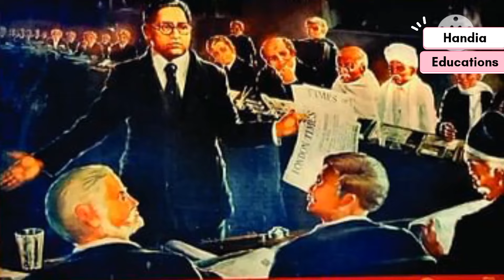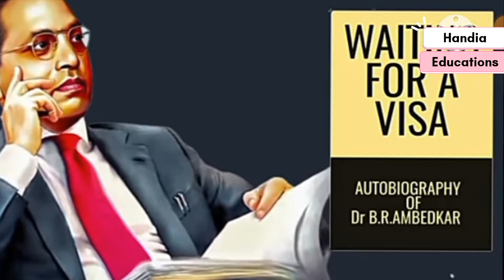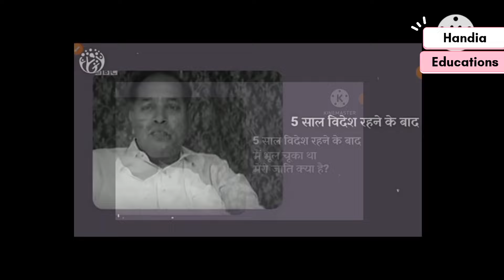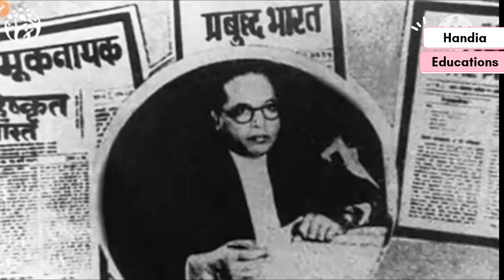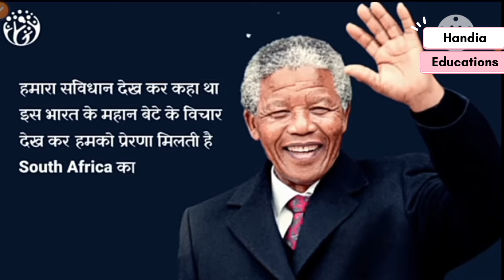Mahanayak Dr.B.R.Ambedkar| पानी पीने तक का नहीं था अधिकार| भारत के संविधान निर्माता|Unstoppable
In this video b devlo into the extraordinary life struggle and in during legacy of Dr Bhimrao Ambedkar Dalit leader and the architated of India constitution we explore the challenges and discriminations he face as dalit and his journey leading wires for Social Justice women right and equalities join in the ability Ambedkar Jayanti as we pay homage to the life and teaching of this iconic figure in the India history
14 अप्रैल को बाबा साहब डॉक्टर भीमराव अंबेडकर का जयंती मनाई जाती है इस दिन साला 1891 को मध्य प्रदेश के मऊ के एक गांव में भीमराव अंबेडकर का जन्म हुआ था बचपन से ही उन्हें आर्थिक और सामाजिक भेदभाव का सामना करना पड़ा स्कूल में छुआछूत और जात पात का भेदभाव झेलना पड़ा विषम परिस्थितियों के बाद डॉ भीमराव अंबेडकर ने अपनी पढ़ाई पूरी की यह उनकी काबिलियत और मेहनत का ही परिणाम है की अंबेडकर ने 32 डिग्री हासिल की इसके बाद भारत में दलित समाज के उत्थान के लिए काम करना शुरू किया संविधान सभा के अध्यक्ष बने और आजादी के बाद भारत के संविधान निर्माण में अभूतपूर्व योगदान दिया